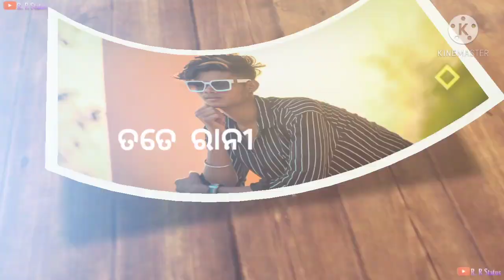mantu chhuria Sambalpuri song